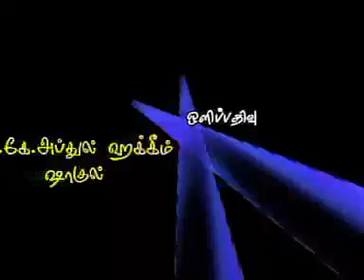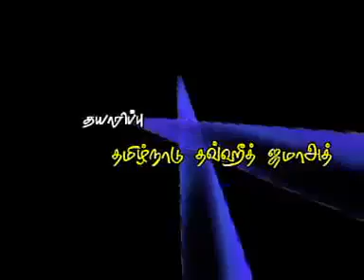பாடல்கள் வணக்கமாகுமா.? - சோழபுரம்.